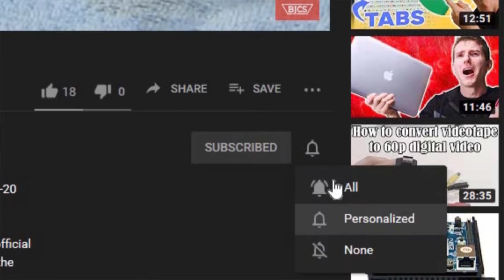Replace Your Toughbook CF-31 Smart Card Reader!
Is it time to replace your smart card reader? We'll be giving you the steps to do so on your Panasonic Toughbook CF-31 and how you can bring some of our techniques into your own fixes.

Bob Johnson's Computer Stuff, Inc. specializes in Panasonic Toughbooks and other rugged computers.

Questions? Comments?

Bob Johnson's Computer Stuff, Inc. specializes in Panasonic Toughbooks.